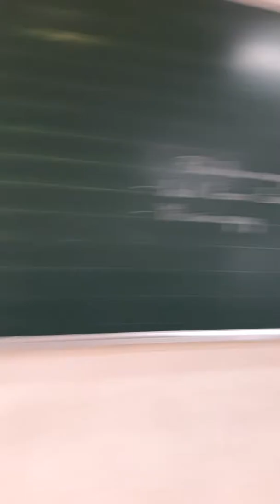Trường Tiểu học Nam Từ Liêm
KHÁM PHÁ TRƯỜNG TIỂU HỌC NAM TỪ LIÊM